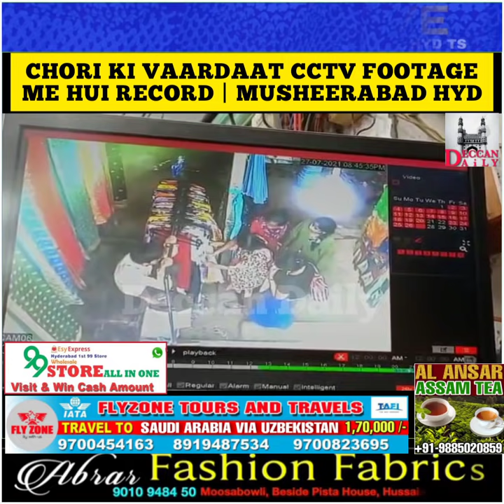CHORI KA CCTV FOOTAGE | Musheerabad Bangladesh Market Me Chori Ki Vardaat Hui Record | Hyderabad